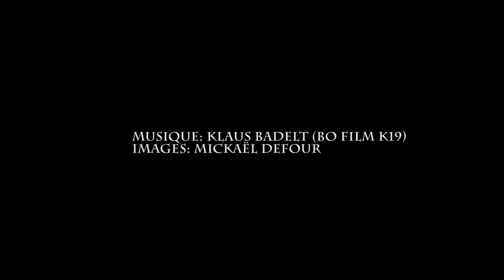Parc Naturel Régionnal du Pilat - TimeLaps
Toujours "filmé" avec mon smartphone bas de gamme. (huawei P9 lite)